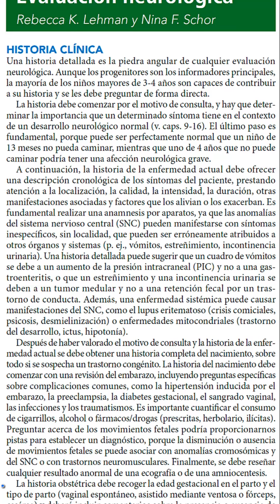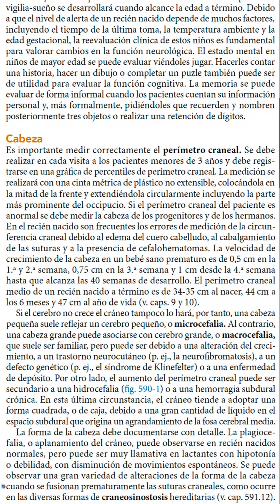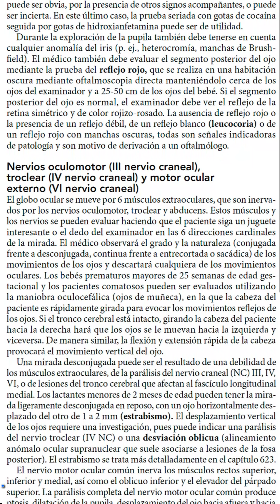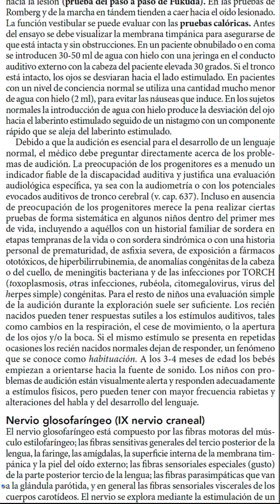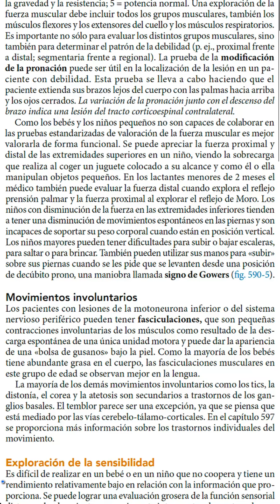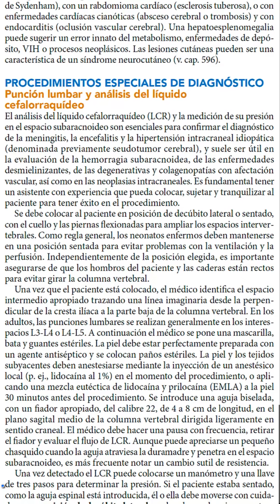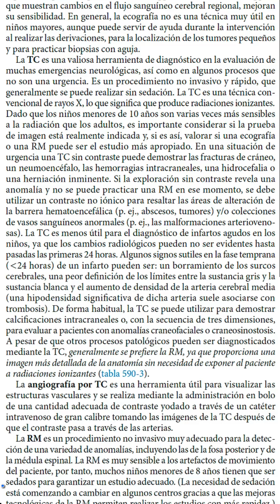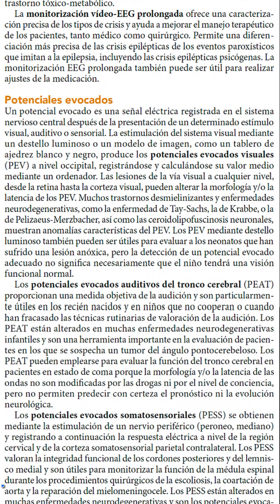Evaluación neurológica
Audiolibro del capítulo 590 de tratado de pediatría Nelson 20 edición.